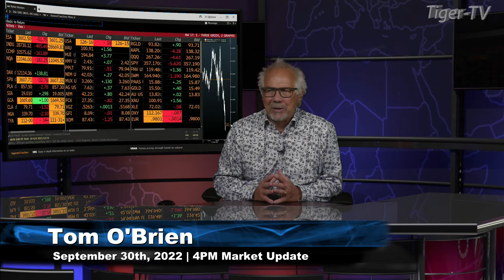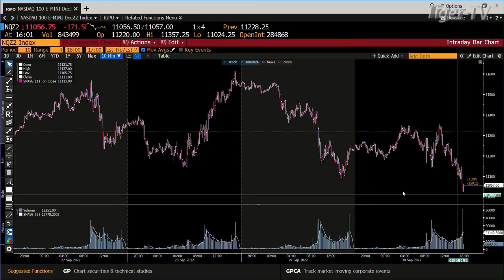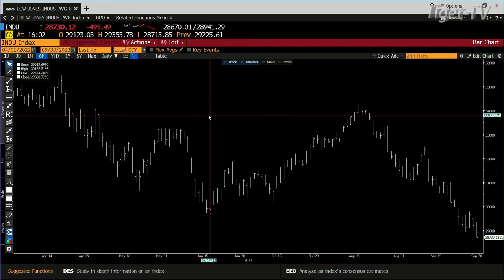September 30th, 4PM ET Market Update on TFNN - 2022